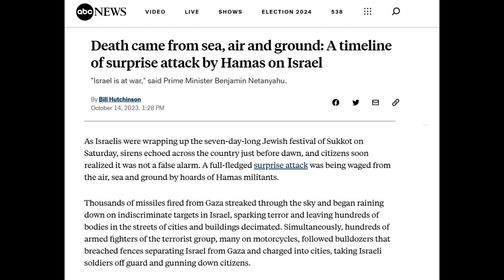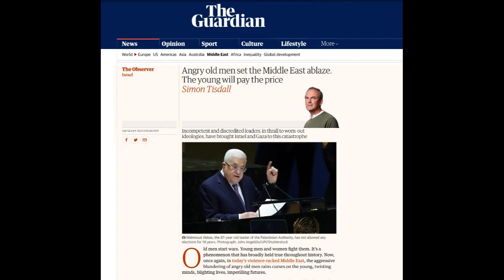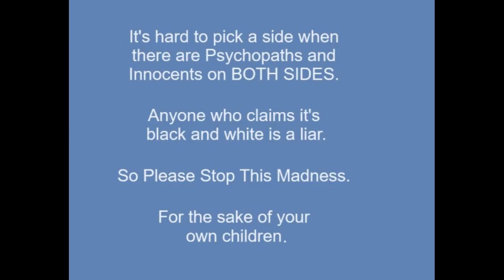The Cycle Of Violence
I tried to be balanced, but who knows if I succeeded. It's extremely unpopular to NOT take sides in this. People would rather lie to themselves. I'll probably get in trouble for it.